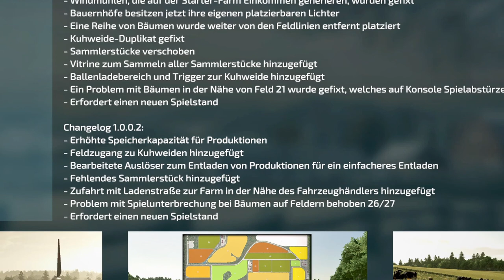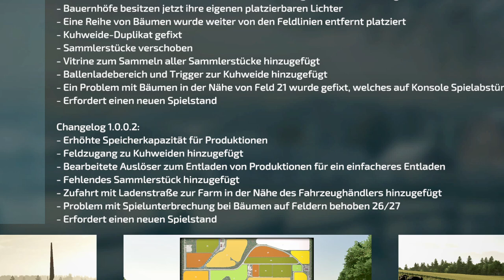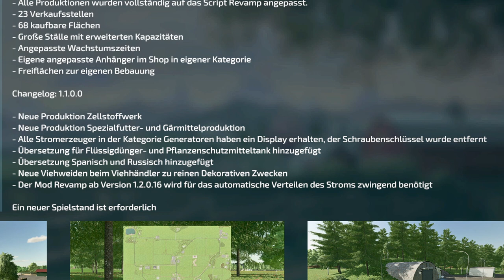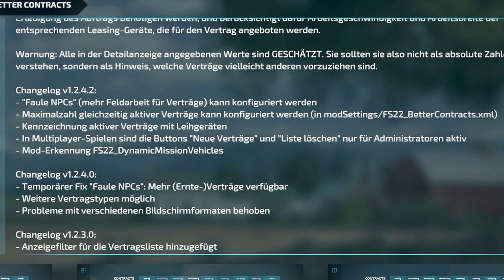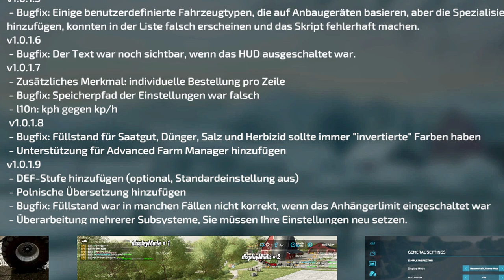💢 LS22/FS22 - 10🆕​Mods - 7🆙Dates - Modhub - 🔝Kuhfarm Pack - Lizard GD4 30HS - Estrela 32